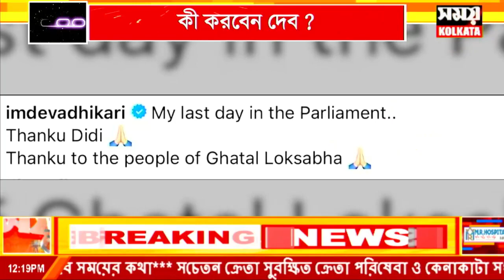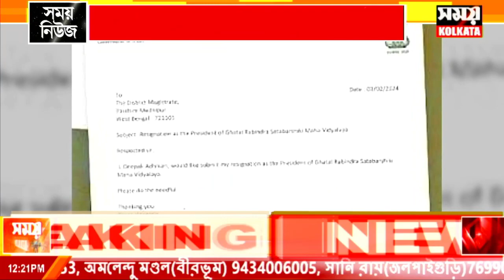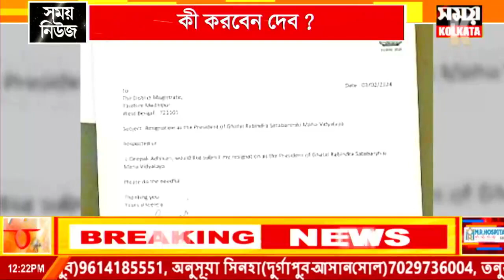Dev News : কী করবেন দেব ? | Dev Latest News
Dev News : কী করবেন দেব ?